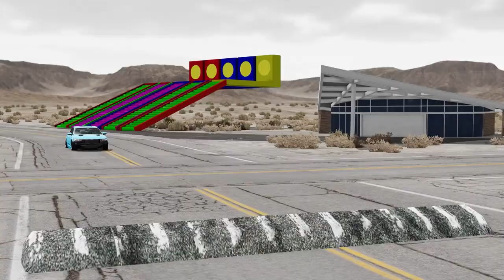Tractor Cars Transportation with Truck on Double Flatbed Trailer - Car vs Speed Bump BeamNG Drive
Hello everyone! In this video you will see how cars driving through a fallen tree in the forest. Do you like this idea?

I need your support to continue 🥰